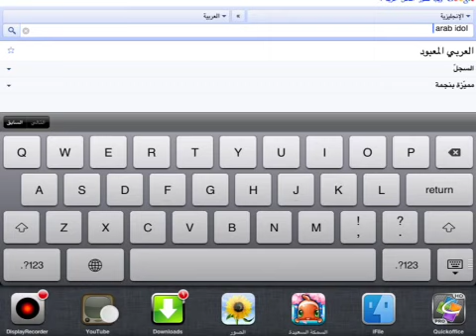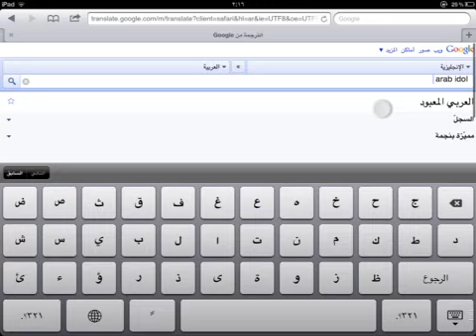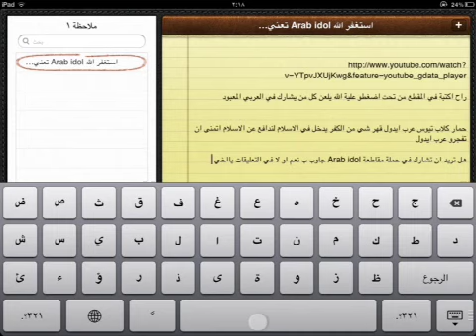قاطعو Arab idol